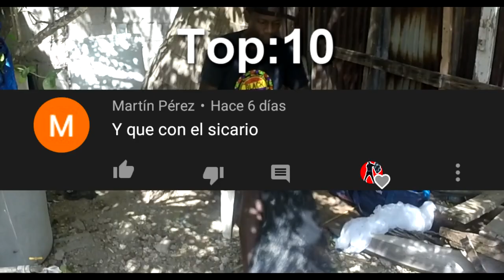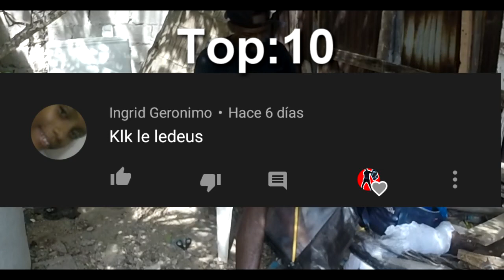VOLANDO Y CREANDO CHICHIGUA RELOJE CON RISOS -Moises Ledeus-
Hola! Hoy hicimos un reloje bien Bonito, espero les guste y comenten!!!